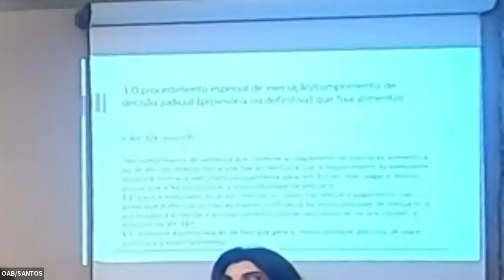Dr. Cristiano Chaves de Farias - Nova Execução de Alimentos à Luz da Nova Jurisprudência do STJ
Evento regional híbrido em comemoração ao dia do Advogado 11 de Agosto.